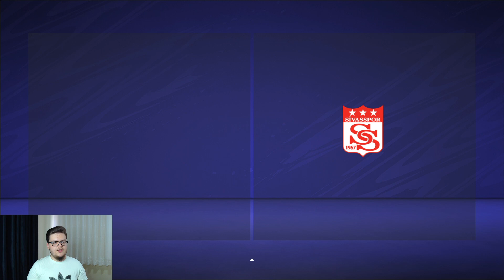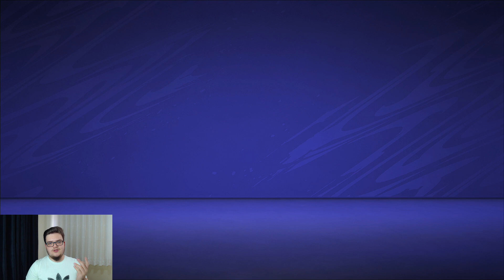ÜST ÜSTE EFSANE GOLLERLE ÖNÜMÜZE GELENİ YOK EDİYORUZ! - FIFA 21 Sivasspor Kariyeri #7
Selam arkadaşlar ben Onur. Bugün sizlerle birlikte FIFA 21 Sivasspor Kariyeri serimize devam ediyoruz. Bu bölümde efsane goller atarak yolumuza devam ettik. Müthiş bir form yakaladık şampiyonluk için puan farkını kapatmalıyız. İyi seyirler.